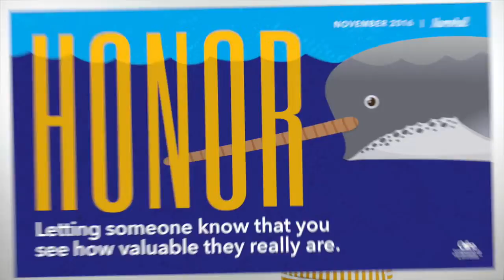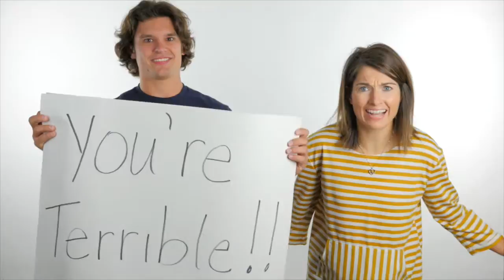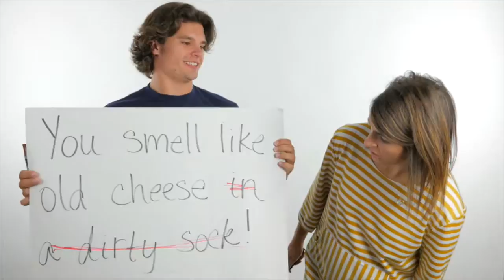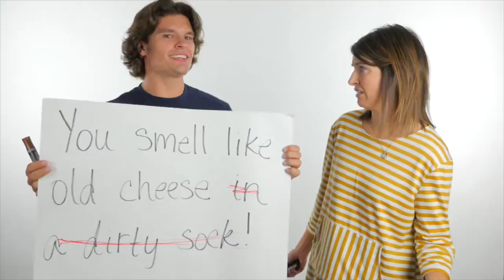Honor Comedic Bit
Honor—letting someone know you see how valuable they really are.